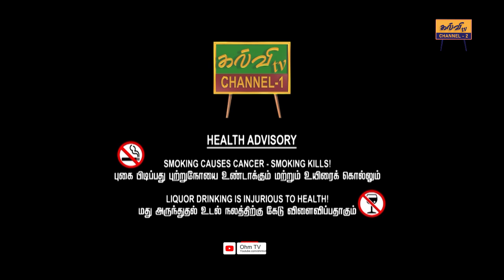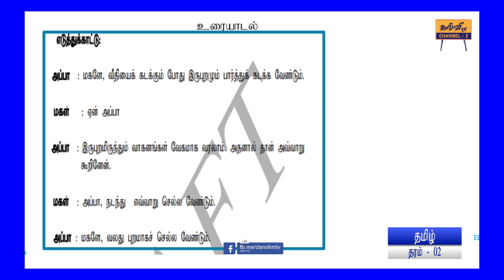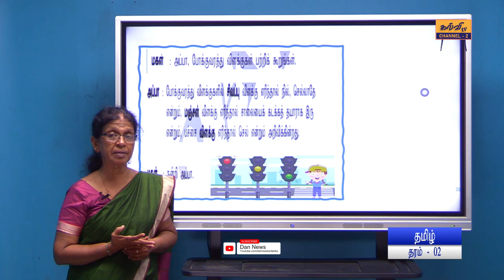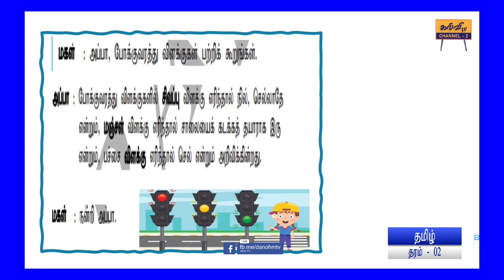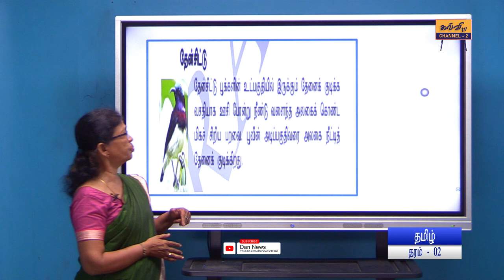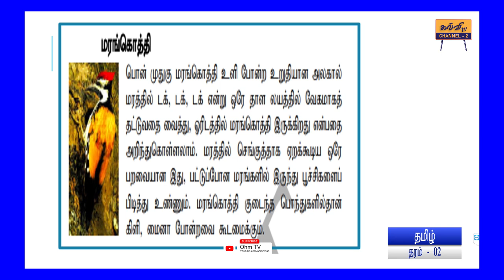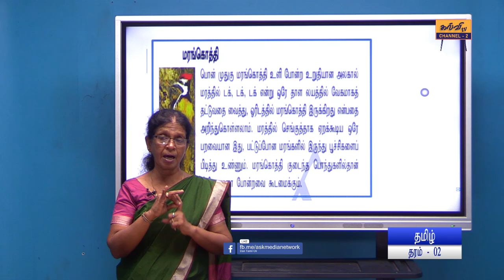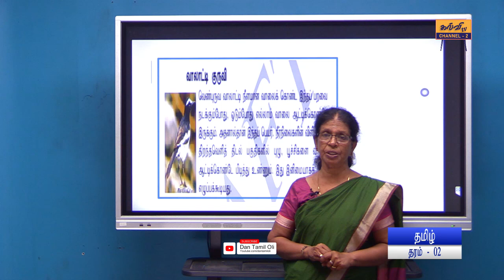தமிழ் l Tamil | உரையாடல் | தரம் - 02 | Grade - 02 | 05.08.2024